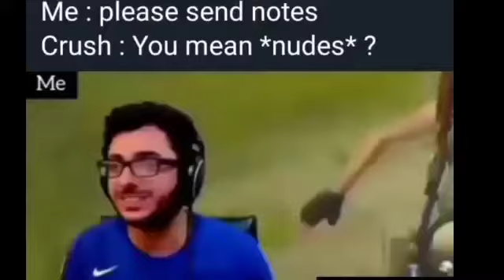New Funny Video 😂 🤣 Carry Minati , Send Notes